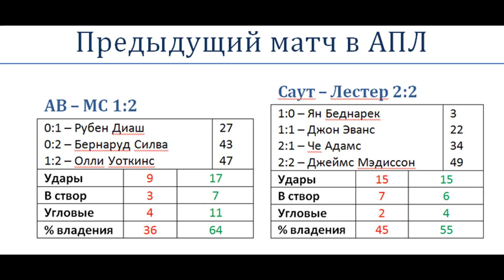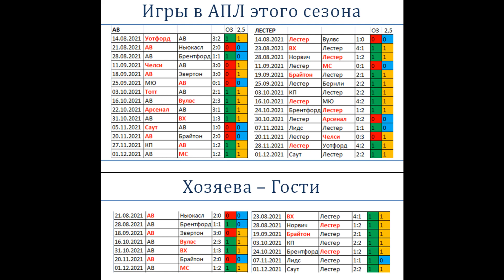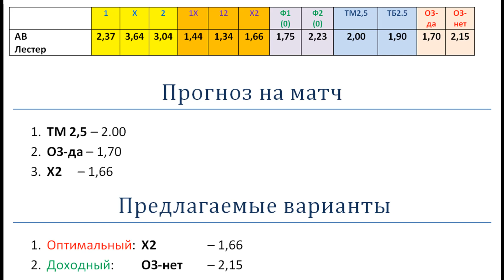Астон Вилла Лестер, прогноз 5 декабря (15 тур АПЛ)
Астон Вилла и Лестер в последнее время между собой играют очень результативно. Шмейхель пропускал в последних 13 матчах АПЛ, будет ли прервана эта серия?